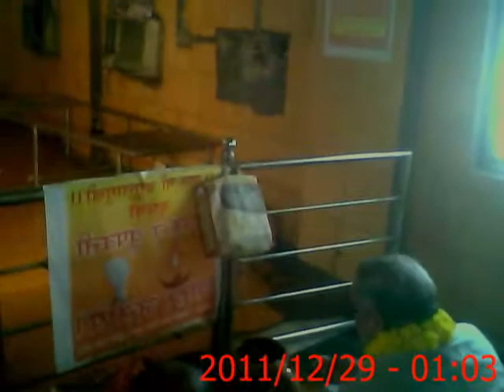Mathura Bgla mukhi Maa ki saran me Ravi kant Garg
Mathura Bgla mukhi Maa ki saran me Ravi kant Garg ji Aaj Pahuch kar Agami Chunav me Apni Taakdir ko Maa Baglamukhi ko Arpan kar di Bhale Abhi BJP se unka Naam nahi aaya hai Nagar Unki Charcha joro par hai or bo Aaj Brij ke vikash ko Kaibadhy hai Or BSP ke Puspa Sharma ko Hari Zandi se Congres Ke Pardee Mathur ko Virndavanse Kamjor karta hai Ravi kant ko Aage Lata hai.
Aage Kiya hota hai yah dekhna Vaki hai
Reported by Brij84.com